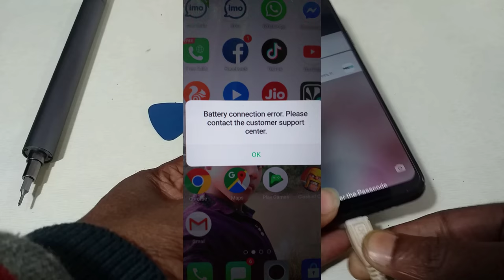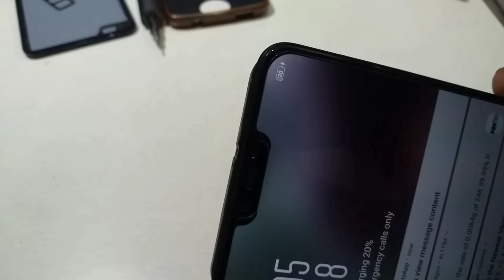Oppo A3S Battery Connection Error contact customer support center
Hello friend
aj ka video main dikhaunga keyse  oppo a3s mobile ki battery connection error thik kiya jata hain.
Brand name-Oppo
Model-CPH1803
Brand from-China
Founded 2001; 18 years ago (company founded)
Parent- BBK
2004 (globally registered)
Founder-Chen Mingyong

If not success please change the battery